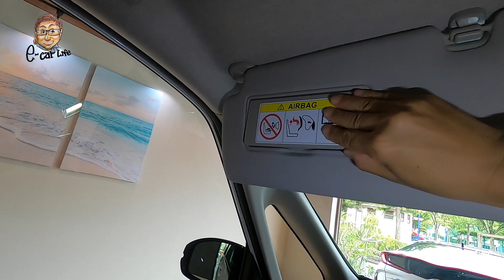ホンダ フリード モデューロX 【車両レビュー】 マイナーチェンジでさらに上質さ&空力性能に磨きがかかる!! Honda FREED Modulo X E-CarLife with 五味やすたか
ホンダ フリード モデューロX Honda FREED Modulo X 2020年マイナーチェンジモデルの内外装チェック!!

Test Car：HYBRID Modulo X Honda SENSING
価格：¥3,256,000
全長×全幅×全高×ホイルベース：4,290×1,695×1,710×2,740mm
車両重量：1,430kg
駆動方式：FF
動力源：1.5ℓ直列4気筒ハイブリッド
最大出力：81kW(110ps)/6,000rpm【モーター：22kW(29.5ps)】
最大トルク：134Nm/5,000rpm【モーター：160Nm】